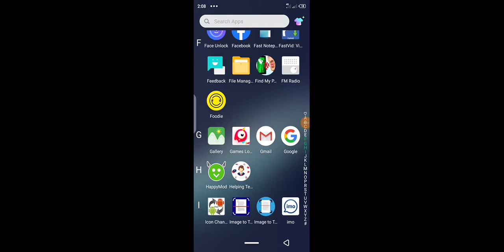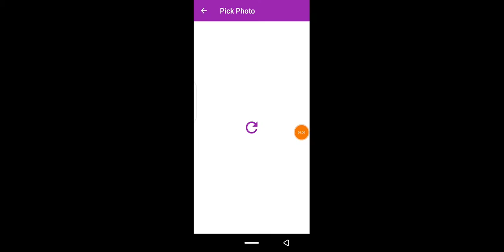JazzCash QR Scan | Get Free JazzCash QR Code | How to Use QR Code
Eid 2021 | jazz eid ul fitr Internet